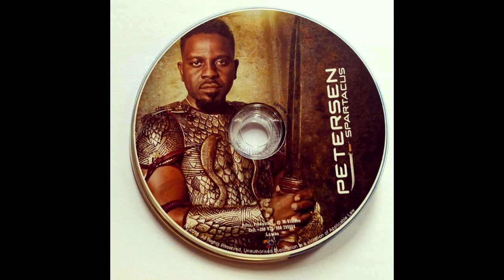Petersen Zagaze- K4000( 4 pin)- [25 May , 2018]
New song by Petersen Zagaze!! Enjoy!!!